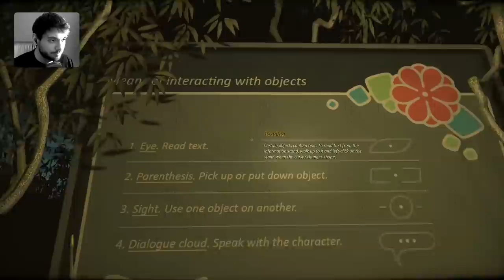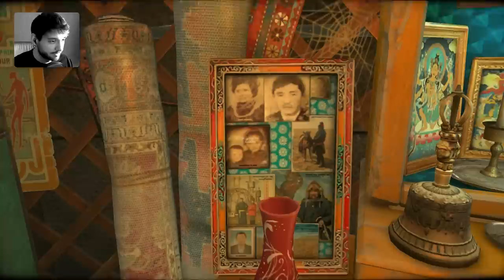Irgendwo in der Wüste | Let's Play Cradle #01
★ Cradle ★

♦ CRADLE (Indie 2015)
» Developer - Flying Cafe for Semianimals
» Publisher - Flying Cafe for Semianimals

Du willst Cradle selbst ausprobieren?